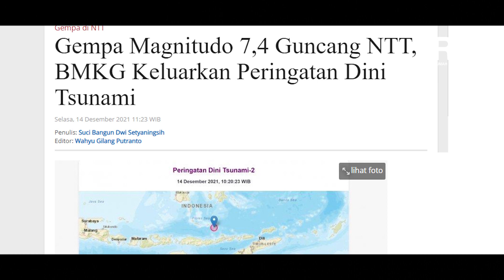GEMPA M 7,4 GUNCANG NTT, TERJADI 15 KALI GEMPA SUSULAN